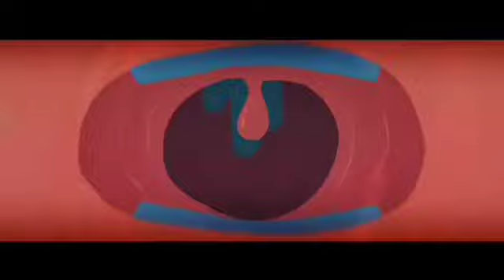‘(OO)’ - 2017 | ജലദോഷം എന്നെ ഭ്രാന്തനാക്കി | Cold Made Me Mad | Malayalam Animation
The animation about happenings of someone's nostrils.

‘(OO)’ - 2017
[Award]
2018 Insomnia Festival, Russia, Competition, Grand Prize
2017 The 19th Bucheon International Animation Festival, Competition, YOO Kwang-sun Prize, AniB's Choice
2017 Seoul Independent Film Festival, Jury Award
2017 SIGGRAPH Asia-Computer Animation Festival, Jury’s Special Prize / Thailand
2019 Vimeo The Best of the Month

[Screening]
2019 Formentera Film festival, Competition / Spain
2018 Bueu International Short Film Festival, Spain, Competition
2018 44th FILMETS Badalona Film Festival 2018, Barcelona, Competiton
2018 14th edition of Lago Film Fest International Festival of Short and Documentaries, Italy, Competition
2018 parties de campagne, France, Competition
2018 Milwaukee Film Festival, USA, Competiton
2018 the 15th edition of Court Métrange, international fantastic and etrange short film festival, France, Competition
2018 Show me Shorts, Newzealand, Competition
2018 The 19th Daegu Independent Short Film Festival, Competition
2018 ANIMA MUNDI, competition, Brazil
2018 30 FILMFEST DRESDEN 2018 INTERNATIONAL SHORT FILM FESTIVAL, competition, Germany
2018 Melbourne International Animation Festival (MIAF), competiton, Melbourne
2018 ANIFILM-International Festival of Animated Films, midnight screening, czech
2018 25th Stuttgart International Festival of Animated Film, out of competition, Germany
2018 Flatpack film festival, competition, UK
2018 The 9th Roanne International Animation Short Film Festival, Competition, France
2018 The 40th Clermont-Ferrand Short Film Festival , International Competition / France
2018 The 20th Jeongdongjin Independent Film Festival, Official Screening
2018 The 23th Independent Film & Video Makers' Forum, Official Screening
2018 The 10th Seoul International Extreme-short Image & Film Festival, Short Competition
2017 The 6th China Independent Animation Film Forum, Competition / China
2017 The 4th New Chitose Airport International Animation Festival , Competition / Japan
2017 The 13th Indie-AniFest 2017, Independent Walk
2017 Bucheon International Animation Festival
2017 Seoul Independent Film Festival

This video is not owned by us